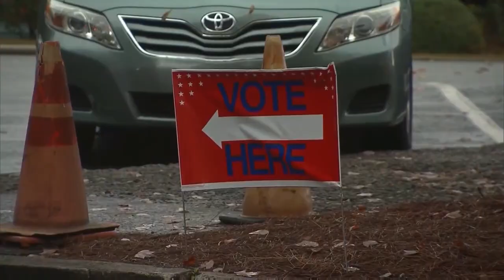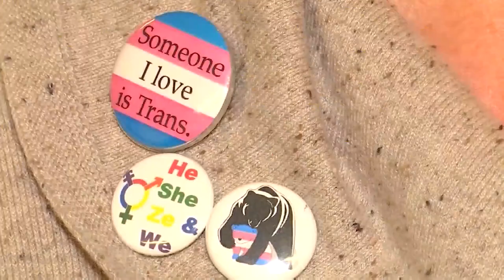Missouri House approves legislation to limit transgender student athletes' participation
The Missouri House passed legislation Thursday that would limit which sports teams transgender athletes can play on.